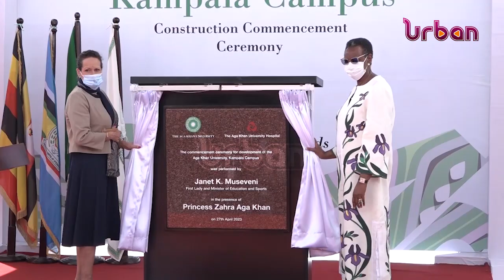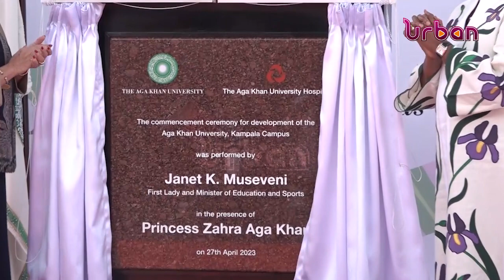Aga Khan university hospital construction launched